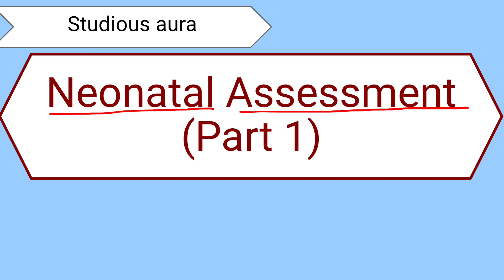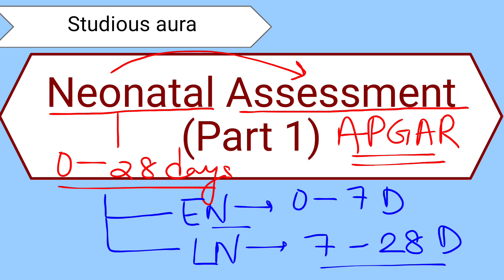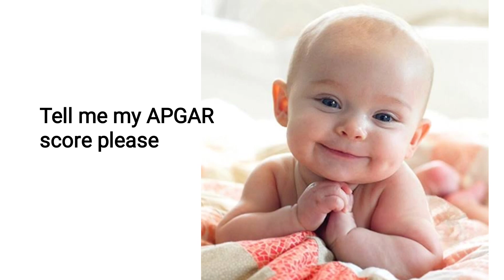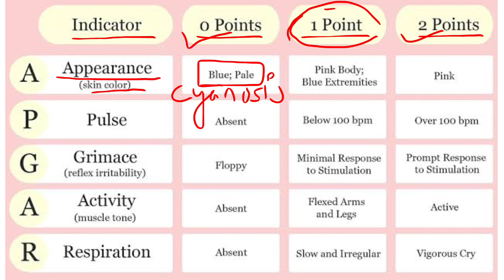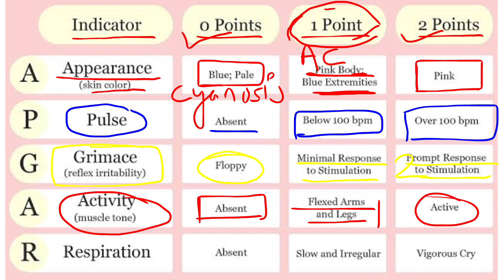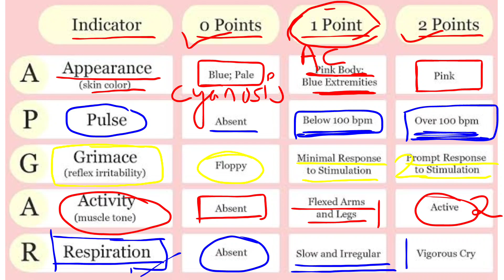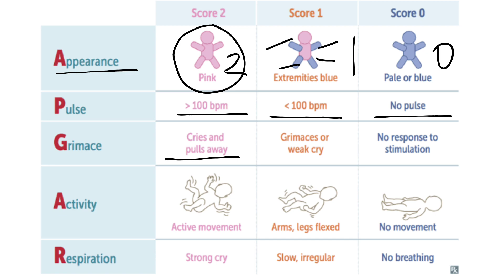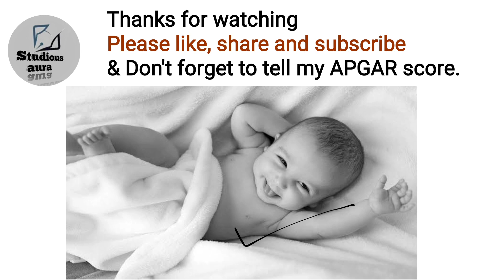APGAR score / Neonatal assessment / Apgar scoring / Paediatrics/ Neonatology /Child health nursing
APGAR score / Neonatal assessment / Apgar scoring
Paediatrics / Neonatology

👉This is for all the viewers to please feel free to give your creative & valuable  suggestions to make the study more interesting and effective.
Thankyou

Apgar score
Child health nursing
NORCET
foundations of nursing
nursing exam
nursing school
nursing student
pediatric nursing
pediatric nursing lecture
practical nurse
principles of nursing
principles of nursing practice
Rak msc nursing entrance exam 2023
SGPGI
NORCET
pediatric nursing
pediatric assessment
pediatric examination
NCLEX review
 Nursing exams
Nurse vacancy